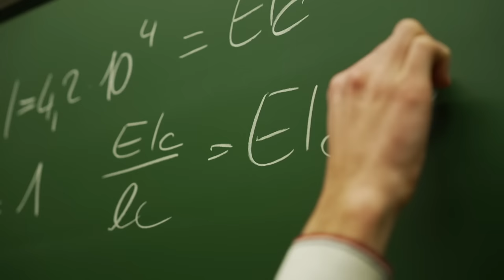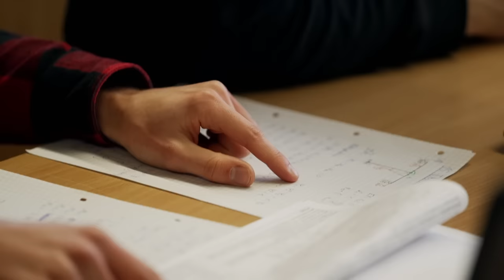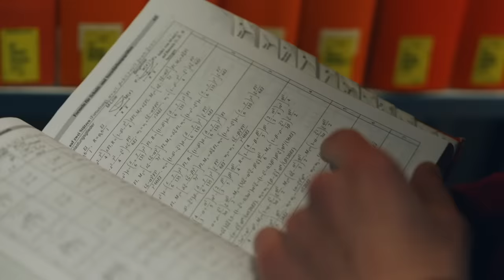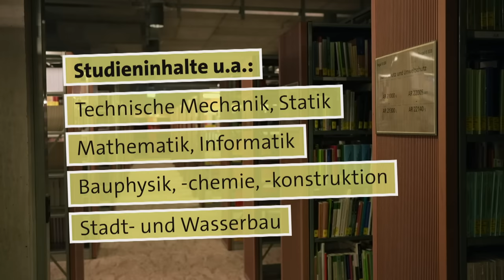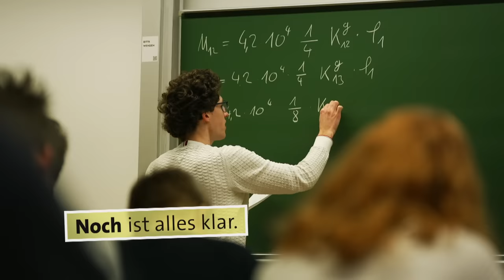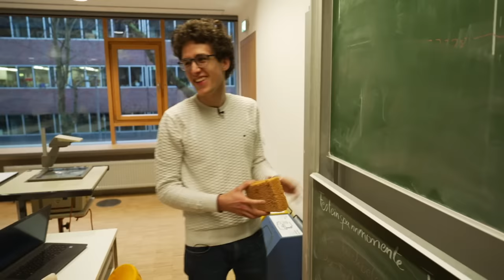Bauingenieurwesen studieren: Mein Studium | alpha Uni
Leander ist 20 Jahre alt und studiert im 5. Semester Bauingenieurwesen an der Technischen Universität Dresden. Seit einem Jahr arbeitet er dort auch als Tutor. Einmal in der Woche geht er mit seinen Kommiliton:innen die neu gestellten Übungsaufgaben durch und versucht alle Fragen gut zu erklären. Zunächst muss er die Themen in Statik erst einmal selbst verstehen, um sie dann auch richtig vermitteln zu können. Falls er selbst Fragen hat, klärt er diese vorher mit Jochen, der auch Tutor und bereits im 7. Semester Bauingenieurwesen studiert. Leander fühlt eine große Verantwortung, seine Kommiliton:innen gut durch die anstehende Klausur zu bringen.

Mathe und Physik sollte man mögen

Vor allem in den ersten Semestern ist das Studium Bauingenieurwesen sehr Mathe und Physik lastig. Vor allem das Fach Elastostatik, ein Teilgebiet der Technischen Mechanik und das Fach Statik im Allgemeinen gehören zu den schwierigsten Modulen des Studiums. Hier gibt es oft hohe Durchfallquoten in den Klausuren. Auswendig lernen muss man normalerweise nicht viel – zu den Klausuren sind viele Hilfsmittel zugelassen. Niemand kann alle Formeln auswendig lernen, sagt Leander, aber wir müssen sie richtig anwenden können.

Faszination Bauingenieurwesen

Der Architekt plant, der Bauingenieur rechnet – so heißt es. Aber der Bauingenieur macht noch viel mehr. Was Leander besonders gefällt, ist, dass er etwas Neues schafft, etwas, was vorher noch nicht da war. Und dass er für die logistischen, organisatorischen und finanziellen Prozesse auf einer Baustelle zuständig sein kann. Das geht nur in Teamarbeit – niemand kann ein Hochhaus, einen Tunnel oder eine Brücke allein bauen. Auch im Studium sind Einzelgänger nicht richtig aufgehoben. Viele Projektarbeiten klappen nur gemeinsam – ebenso die Vorbereitung für die Klausuren.

Autorin: Anette Orth
Kamera: Roman Schlaack
Schnitt: Verena Linhof
CvD: Friederike Kühn
Channelmanagement: Marinus Zängerl
Redaktion: Corinna Benning-Creanga